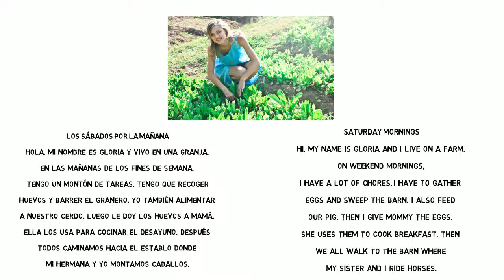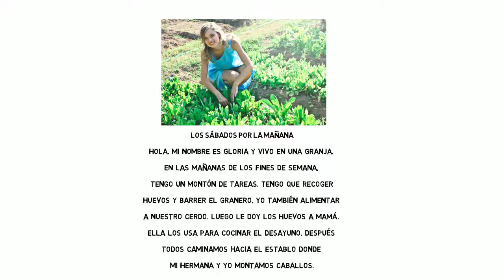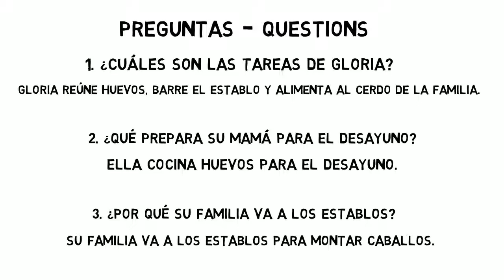Spanish Reading - Girl on a Farm - Practice Listening - Spanish Short Story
Our Spanish books on Amazon

Check out:
(The links are to Amazon pages.)

Bakari Akil II, Ph.D.